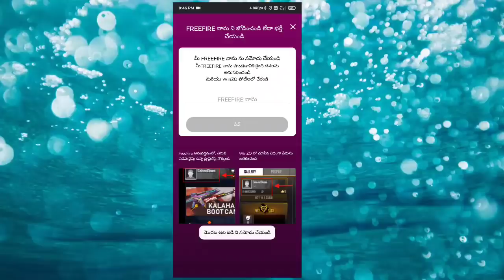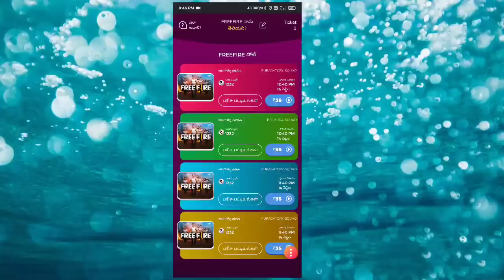MELLE CHALLENGE WITH PANDU || APPEL DINO || AV DINO || CHALLENGE #11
BROWSE GAME

Gaming
BROWSE ALL GAMING
Category
Gaming